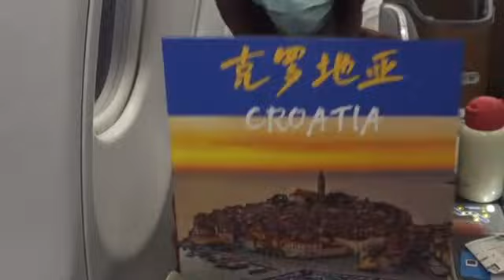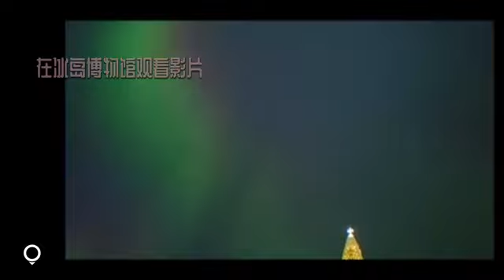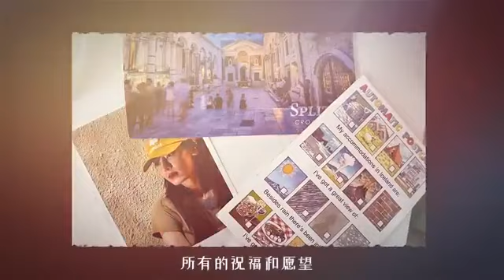240127 Dilraba's Vlog for Divas Hit The Road Season5 💕💕|迪丽热巴